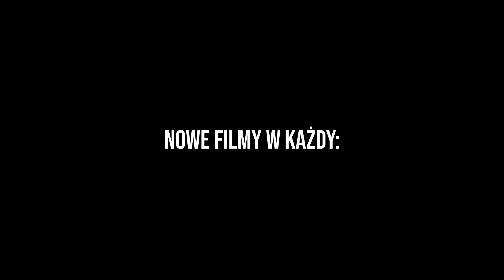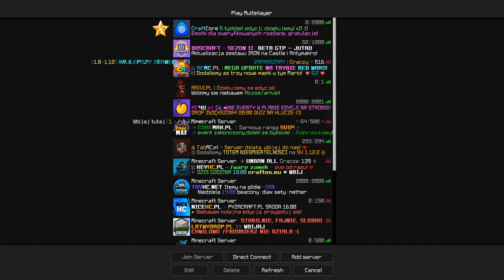Oszust na gildiach + kille *Zaśpiewał nam* | TryHc.net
JAK JESTEŚ KOZAK TO:
-Zostaw Suba z dzwonkiem!

IP Ts#: Wruczek.tech
Nick w MC: xFreddy_

dragon dragon survival dragon-survival dragon-survival.eu vito minecraft vito i bella scamowanie fortnite fortnite scamowanie scamowanie dzieci w fortnite IPHONE XS 512 GB CHCIAŁA MNIE OSZUKAĆ NA 2000 PLN SCAM scam scamowanie scamowanie dzieci scamowanie dzieci fortnite scamowanie na dragonie scamowanie świata dziecko dziecku fortnite fortnite trade jak jak oscamowac jak oscamowac dzieciaczki meteoryt na no clickait osamowalem scamera oscamowalem scamera popłakało poradnik ratowanie scam scammer gets scammed dragon start edycji vito minecraft vito bella kitty bella vito i bella vito tsunami vito minecraft życie vito i bella tsunami vito i bella roblox vito roblox vito i bella robloks jeste oszuste oszust czitowanie top 5 txt txt 1.8.8 txt minecraft mc txt top 3 txt 1.8 SCAMOWANIE DZIECI FORTNITE MATKA WBIJA DO POKOJU !!! FAN VITO MINECRAFT GROZI MI POZWEM DO SĄDU! JESTE OSZUSTE MINECRAFT ŻYCIE #55 - ZAMKNĘLIŚMY HEROBRINE W WIĘZIENIU! | Vito i Bella Scamowanie Dzieci! Szalony Typek! Musisz Oglądać JAK OSCAMOWAC DZIECKO | OSCAMOWALEM DZIECKO Z AUTYZMEM !!! Scamowanie w Fortnite!Zawołał swoją mamę! Odc 1 SCAMOWANIE DZIECI! NIE OGARNĄŁ ŻYCIA! RLY NYGA? DZIECIAK OSCAMOWAŁ MNIE W FORTNITE! *na serio* Idiotyczny Scammer próbował mnie oscamować SCAMER GETS SCAMMED! Oscamował mnie z 2 grabarzy a ja go z całego eq!Wezwał na mnie policje! Scamowanie dzieci fortnite *Nie znał nazw broni* TOP 3 SPOSOBY NA SCAMOWANIE W RATOWANIU ŚWIATA czyli 1 KWIETNIA I Rost JAK ZAINSTALOWAĆ FLUX B13 *najlepsze cheaty do minecraft* ADMIN CENTRUMPVP.PL ZBANOWAŁ MNIE ZA BLAZINGPACK! 10 LATEK DZWONI DO MAMY BO CHCIAŁ ITEMY! *płakał* JESTE OSZUSTE AŻ 5 GWIAZD ODCINKA?! - SPRÓBUJ ROZŚMIESZYĆ ADMINA #13 TECHNIK GWIAZDĄ ODCINKA! - SPRÓBUJ ROZŚMIESZYĆ ADMINA #10 TOP 1 ODDAJE KILLE (3000 PKT ) + KOPIOWANE ITEMY NA DRAGON-SURVIVAL.EU || SHOT Z LIVE! DRAGON-SURVIVAL.EU | Klatki 1vs1 | 1 Miejsce | Doggy1337 go down! | Free Mc Premium 1VS1 Z MALTIM?! MALTI SIĘ POPŁAKAŁ?! CO 150 LIKE PREMKA! DRAGON-SURVIVAL.EU || START EDYCJI || +1300 PKT || TOP 1 || EXPIARKA NA SPAWNIE?! ZABIŁEM CAŁĄ GILDIE JEDNYM HITEM! - PLAYMC.PL NEJLEPSZY START EDYCJI DRAGON-SURVIVAL.EU | GILDIA GITY | 3 TOPKA NA ŻELAZNYCH SETACH NAJLEPSZY TRAP W MINECRAFT KTÓRY ZABIJA NA HITA! GRACZE I ADMINISTRACJA W SZOKU! 2 TOPKA NA ARIVI.PL JANUSZ i PJOTER W CS:GO | TROLL NA FFA WBITA DO BOGATEJ GILDII?! CO ONI MIELI W TYCH SKRZYNKACH!! DRAGON-SURVIVAL.EU WBITA AUTOMATYCZNĄ ARMATĄ PO BEACONA! DRAGON-SURVIVAL.EU MAMA WIDZA PRZEJĘŁA ODCINEK Z WBITY DO GILDII! DRAGON-SURVIVAL.EU ?Idiotyczny Scammer próbował mnie oscamować? TOP 5 NAJWIĘKSZYCH SCAMÓW W FORTNITE RATOWANIE ŚWIATA [TRAILER] Dragon-Survival.EU - Dziś 17:00 - Historyczna chwila Dragona! TAKICH ZAMKÓW NIGDY NIE WIDZIAŁEŚ! [TOP 10 ZAMKÓW] MEGA ODCINEK Z TROLLOWANIA CAŁEGO SERWERA - Dragon-Survival.EU XD WIDZOWIE OPROWADZAJĄ MNIE PO SWOJEJ GILDII XD Malti Sajek GreenSky doggy_ Vexar GPlay LakkiYT Minecraft Kacorvin TrombaPowietrzna franki 1337franki Wojan Games Szymek TM Hunter 😱 SCAMOWANIE DZIECI FORTNITE 😱 MATKA WBIJA DO POKOJU !!! 70 TNT JAKICH JESZCZE NIE WIDZIELIŚCIE! (Minecraft) 🔥😂😂Idiotyczny Scammer próbował mnie oscamować🔥🙄🙄 FortNite Plac Zabaw beka z dziecka totalny RAGE!! #1 JAK OSCAMOWAC DZIECKO | OSCAMOWALEM DZIECKO Z AUTYZMEM !!! Jak oscamować dziecko z nerwicą Ja też lubię Pimpków SKRYPT NA KOPANIE NA AFK! DRAGON-SURVIVAL.EU ZNALAZŁEM TAJNĄ MAPĘ DROPPER MOJEJ DZIEWCZYNY W MINECRAFT! | Vito i Bella YOUTUBER ZA 10 ZŁ VS YOUTUBER ZA 10000 ZŁ W MINECRAFT! || MINECRAFT PRESTIŻ MALARZ CHCE NAS PRZEFARBOWAĆ!🎨(Escape The Art Store Obby Roblox)| BELLA I VITO URATUJ: NOOB, PRO, BÓG - MINECRAFT ! CHOWAJĄCY ATAKOWALI SZUKAJĄCYCH! *NIEMOŻLIWE* Scamowanie w Fortnite!Zawołał swoją mamę! Odc 1 LEKCJA O SEKSIE SCAMUJEMY DZIECIAKA! DZWONIŁ NA POLICJĘ! *BEKA* Dziecko wyzywa mnie w FORTNITE! ツOscamowalem Patologiczne DzieckoツPopłakał sie?!ツ Neexe Rage Complication #1 1 KILL🔫=100 ZŁ💵 DLA KUZYNA - FORTNITE WYZWANIE ?! 😂Oscamowałem Dziecko Jedną Ręką!🤣Nie wiedział UCZĘ SIOSTRĘ GRAĆ W FORTNITE Oszust sprzedawał GTA 6, Wiedźmin 4, Fortnite za 20zł MŁODY OSZUST GROZI MI NA OLX SPRZEDAJE SKIN IKONIK FORTNITE AGRESYWNE DZIECKO OSZUKUJE NA OLX KONTO FORTNITE SCAM ! SPOTKALIŚMY MISTRZA W CHOWANIU SIĘ JEST W TYM NAJLEPSZY W CAŁYM FORTNITE! scamujemy czitujemy